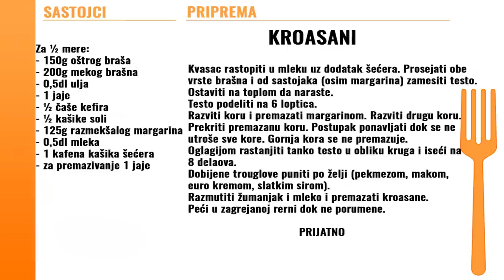Kroasani - Sweet croissants - Bebina kuhinja - Domaći video recept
Slatki kroasani iz Bebine kuhinje.
Sweet croissants recipe.

Sastojci / Ingredients:
Za ½ mere / For half measure:
- 150g oštrog braša / 150g hard flour
- 200g mekog brašna / 200g soft flour
- 0,5dl ulja / 0,5dl oil
- 1 jaje / 1 egg
- ½ čaše kefira / ½ cup of fermented milk drink
- ½ kašike soli / ½ tbs salt
- 125g razmekšalog margarina / 125g softened margarine
- 0,5dl mleka / 0,5dl milk
- 1 kafena kašika šećera / 1 tbs sugar
- za premazivanje 1 jaje / for coating 1 egg